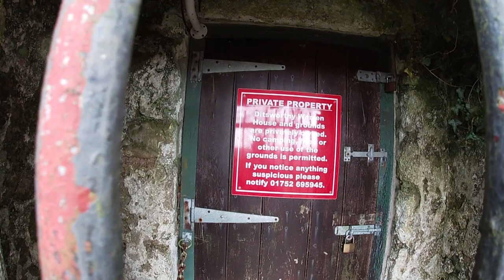Exploring The Abandoned WAR HORSE House/Farm Steven Spielberg Film Dartmoor Ditsworthy House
in This Video We Explore The Building Used For The Albert Narracotts Farm In The Film Adaption Of WAR HORSE by Steven Spielberg. The Production Team Were Tasked With Finding a Remote And Atmospheric Location After Spielberg Fell in Love With Dartmoor.
Originally a Warren For Farming Rabbits, The Grade II Listed 18th Century
Building Was Chosen By The Location Team. Currently Unoccupied, And Until Recently Was Used For Military Training.. Unfortunately, No Way In For This Explore, But Was Still Great To See!